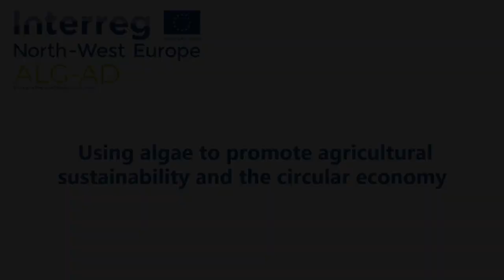ALG-AD and Collaboration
Luc and Jai talk about the importance of collaboration to the ALG-AD project